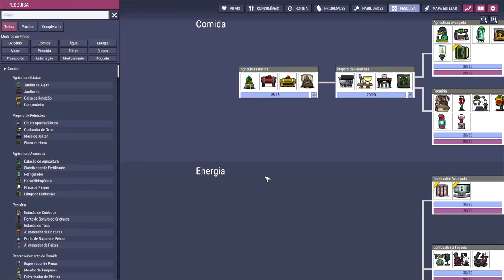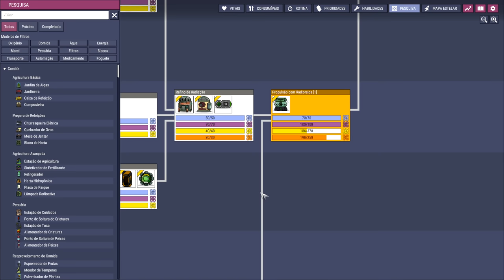☢️Oxygen not Included - Colocando o lixo em um local seguro. EP53